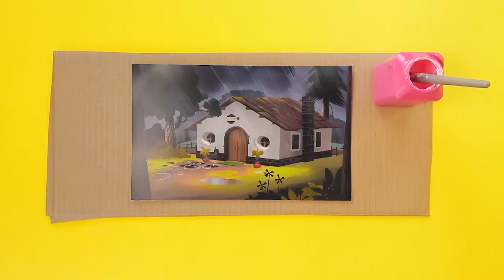Grib Værktøjet | Lav et dukketeater | Boomerang Danmark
▶▶ Find Boomerang på TV hos:
TDC/YOUSEE
VIASAT
TELIASONERA
STOFA
CANAL DIGITAL

Gå på opdagelse i Boomerangs officielle Youtube-kanal. Her finder du sjove videoer fra dine favorit Boomerang shows!
Se gennemspilninger af online spil samt apps og find klip af de bedste øjeblikke fra Tom og Jerry, Du er cool Scooby-Doo!, Bugs, Looney Tunes, Inspector Gadget, MR. Bean og mange flere.